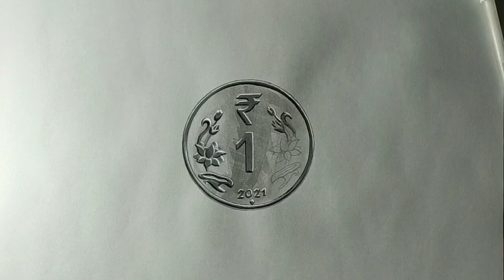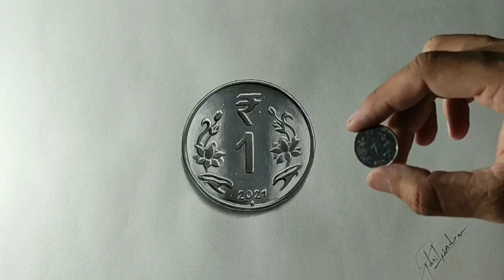How to Draw - Learn How to Draw With This 10 Step Guide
Cavera tropick:
how to draw
drawing
cartooning
art lesson
art for kids
easy
2022
draw
art for kids hub
4 kids
simple
step by step
art
animal
e learning platforms
online classes
online education
virtual learning
art classes online
online classroom
homeschooled
homeschool programs
online education masters
online classes free
homeschool curriculum
online learning platforms
arts
online classes for adults
painting
cartoon
drawing for beginners
sketch
tutorial
how to draw for beginners
buy art online
buy art
easy drawings
mythical
cute
drawing tutorials
moon knight
cute drawings
online education program
pencil art
art tutorial
drawing art pencil
easy art
sketching
colouring
easy sketches
challenge
easy sketches for beginners
satisfying art
griffin
mother's day
baby
art class
ipad
digital art
procreate
filter
how to sketch
julia gisella
kawaii art
chibi art
cartoon drawings
art for beginners
coloring
students
teachers
3d painting
preschool
bug
online class
how to draw sonic
sonic
fnf
disney
sonic 2
drawings
how to draw moon knight
art land videos
vids
vid
art land how to draw
drawing video
how to draw video
how to draw videos
art videos
art video
art land
drawing videos
videos
how
moon knight drawing marvel
how to draw moon night
marvel
moon knight trailer
moon knight marvel
moon knight drawing
who is moon knight
marvel moon knight
moonknight
moon knight marvel drawing
drawing tutorial
drawing moon knight
how to draw moon knight marvel
how to draw moon knight step by step
moon knight art
moon knight drawing tutorial
moon knight how to draw
how to draw a boy
whale
kawaii
dolphins
how to draw a dolphin step by step
how to draw cartoon dolphin step by step
how to draw cartoon dolphin tutorial
how to draw a cute dolphin easy
how to draw dolphin cute and easy
how to draw a cute dolphin step by step
how to draw a dolphin easy
how to draw dolphin
how to draw a dolphin
dolphin
cute dolphin
how to draw a cute dolphin
how to draw sonic 2
guuh
guuhdrawings
how to
how to draw step by step
hoodie drawing
how to draw anime boy wearing a hoodie
how to draw super sonic
easy anime sketch
how to draw anime boy
sonic art lesson
artist in residence
art supplies
advanced
realistic
insect
dragonfly
sonic vs nudillos
sonic versus knuckles
fnf game
como dibujar
sonic vs knuckles
rap battle
friday night funkin
fnf mod
sonic art lessons
knuckles the echidna
knuckles
sonic the hedgehog
how to make sonic
子供たちが描く
رسم
уйрену
тустер
суретсалыпуйрену
суретін
суретбояу
сурет
салып
салу
рисунокдлядетей
рисунок
для
детей
бояу
балдарүчүнсүрөттартуу
балаларғаарналғансурет
балаларға
арналған
rasmchizish
rasm
kids drawing
enfants
drawtoys
drawpicturevideo
drawpictures
drawpictureozbek
drawpicture
drawingforkids
drawingforchildren
drawdolls
dessinpourenfants
cypetcany
cutedraws
cutedrawingforkids
cutedrawing
çocuklariçinçizim
çocuklar
çizim
chizish
bolalaruchunrasmchizish
bolalaruchun
bolalar
how to make sonic 2
how to draw shadow the hedgehog
how to draw shadow
art lesson ideas
online class free
art class online
e learning
online learning
cartoon club how to draw
how to make super sonic
cartoon club
cartooning club how to draw
cartooning club
letter a
alligator
beedrill
kakuna
poison
super sonic surprise fold
weedle
pokémon
pokemon
mom and baby
how to draw a super sonic surprise fold
birds
recycle
earth day
recycling
creature
shorts
how to draw spider man
how to draw miles morales
art land sonic
art projects
art ideas
art tips
drawing challenge
3d drawing
3d drawing tricks
3d drawing easy
3d drawing on graph paper
3d illusion on graph paper
optical illusion on graph paper
how to draw 3d illusion on graph paper
how to draw illusion on graph paper
3d optical illusion drawing on grid paper
easy 3d illusion drawing on graph paper
drawing 3d optical illusion on graph paper
3d drawing tricks optical illusion on graph paper
grid paper art
3d illusion drawing on grid paper
3d illusion art drawing on graph paper
how to draw sonic 2 (shadow) transformations ⭐
🟡coloring and drawing sonic
sombrero
maracas
cinco de mayo
cactus
parrot
minecraft
como desenhar transformações sonic 2 (shadow) 🟡
colorir e desenhar sonic
(shadow)
mermaid
dog
corgi
como desenhar transformações sonic 2
cómo dibujar sonic 2 transformaciones ⭐
cómo dibujar sonic 2 (shadow) transformaciones
mom
fox
folding surprise
monster
🟡colorear y dibujar sonic
funny
strawberry
cómo dibujar sonic 2
to
klombo
how to draw klombo
how to make
how to make klombo
how to draw klombo fortnite
klombo art
character design tutorial for beginners

I used the oil pastel color to do this picturs